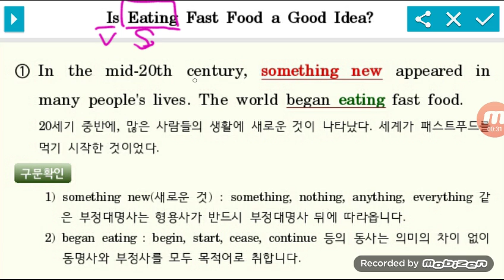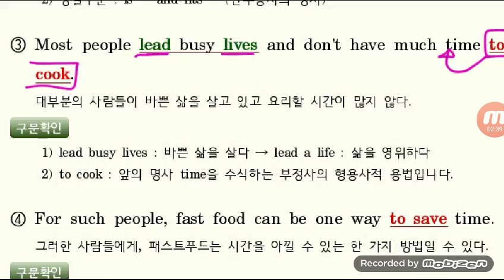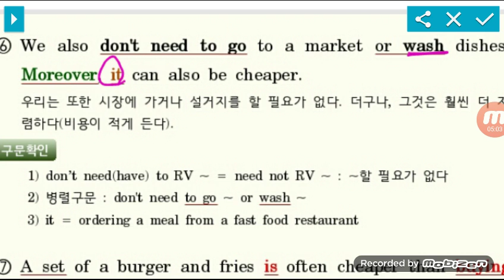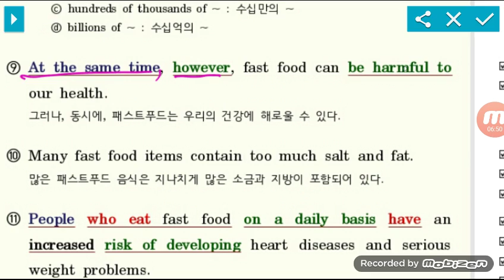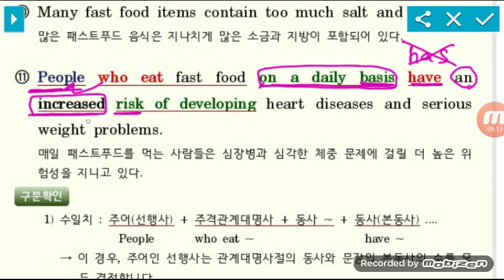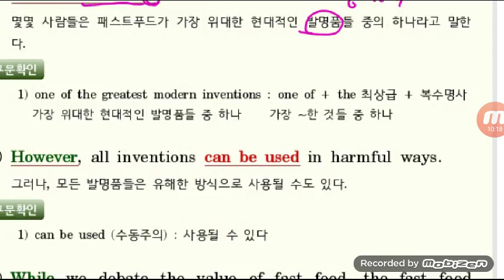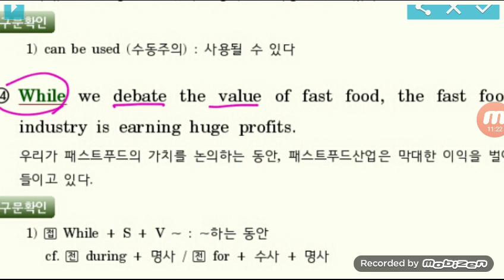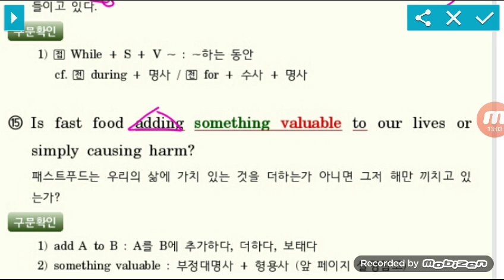고등부 능률영어1ㅡ3과보충자료